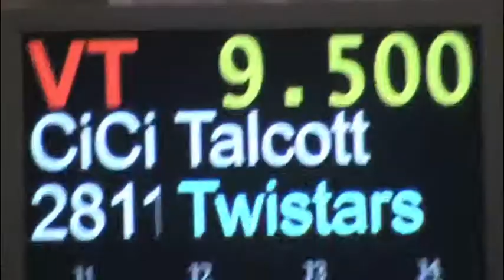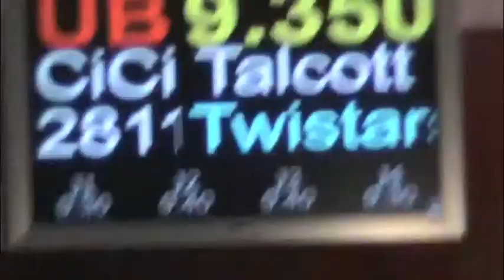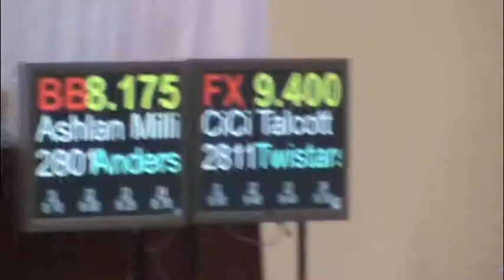cici talcott nationals